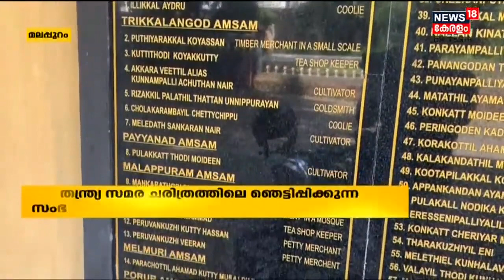"Wagon Tragedyയെ വരുംതലമുറയ്ക്ക് മനസിലാക്കാൻ കഴിയുംവിധമുള്ള പദ്ധതികൾ നടപ്പാക്കും" : എം കെ റഫീഖ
Wagon tragedyയ്ക്ക് ഇന്ന് നൂറ് വയസ്. വാ​ഗൺ ട്രാജഡിയെ വരുംതലമുറയ്ക്ക് മനസിലാക്കാൻ കഴിയുംവിധം രേഖപ്പെടുത്തി വയ്ക്കുകയെന്നതാണ് പ്രഥമകർത്തവ്യമെന്ന് മലപ്പുറം ജില്ലാ പഞ്ചായത്ത് പ്രസിഡന്റ് എം കെ റഫീഖ.